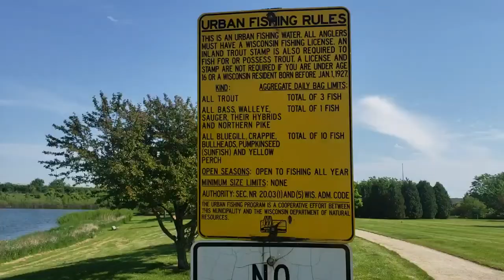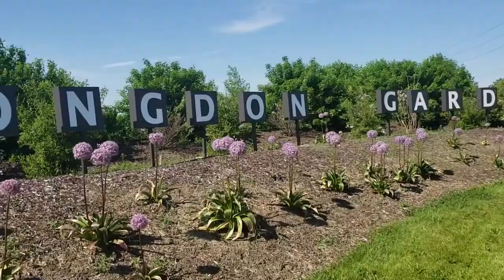I'M GOING FOR A WALK COME ON ALONG WITH ME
I'm going for a walk in Delavan Wisconsin at the Congdon Park come on along with me.